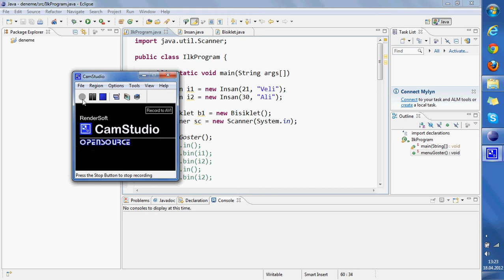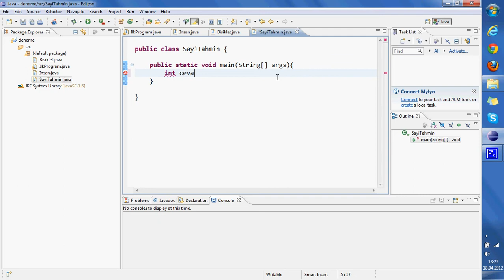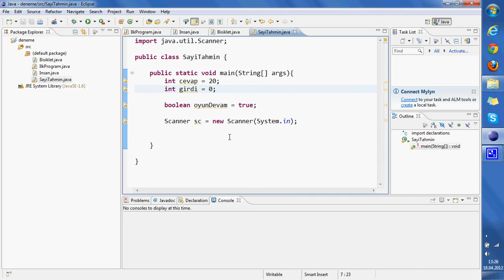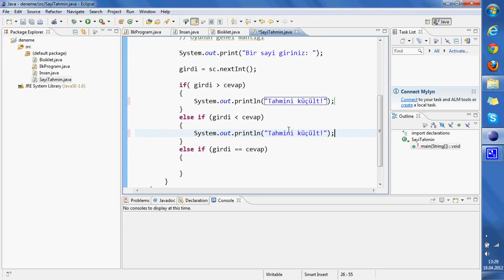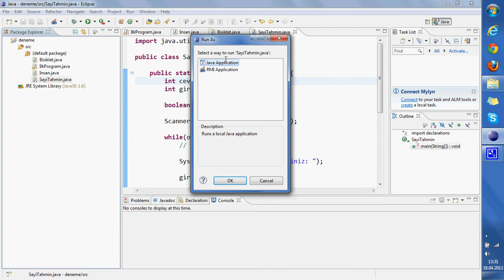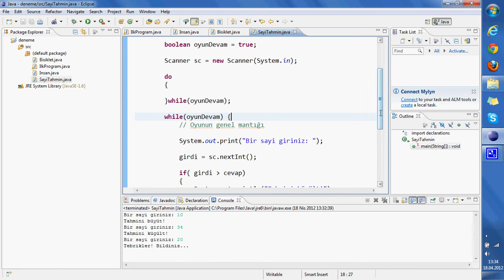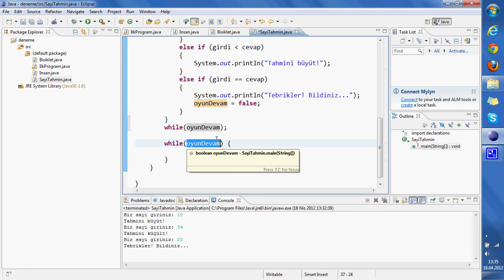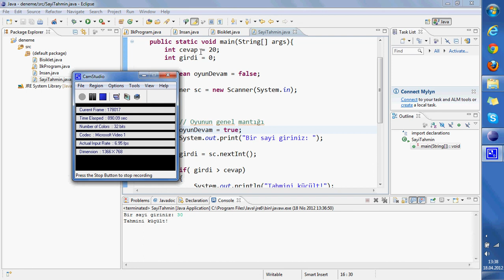Sıfırdan Java 12 - Sayı Tahmin Oyunu ve Do While Döngüsü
Bu bölümde while döngüsünü kullanarak ufak bir sayı tahmin oyunu yapıyoruz.